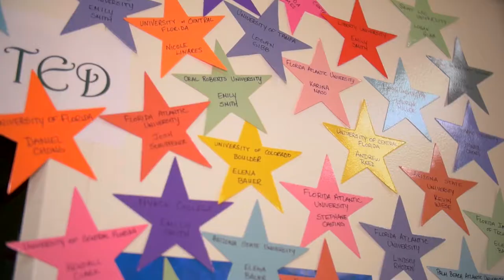Boca Christian Fine Arts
Take a look at what makes our Fine Arts program at Boca Christian special.